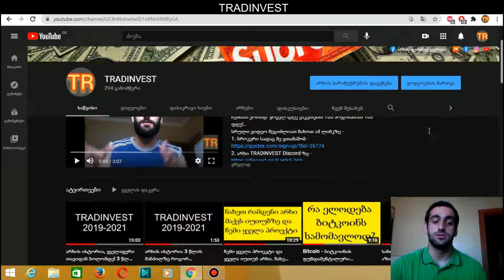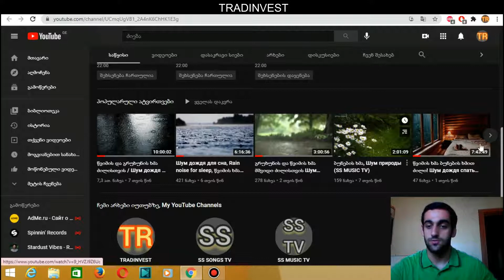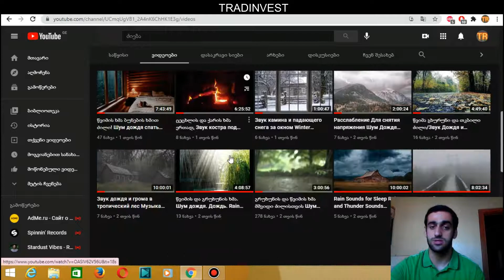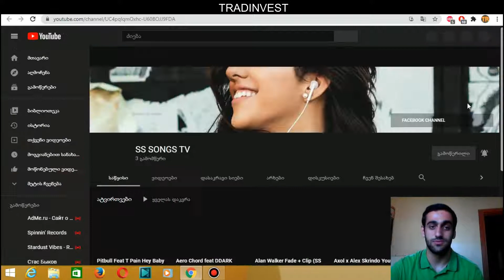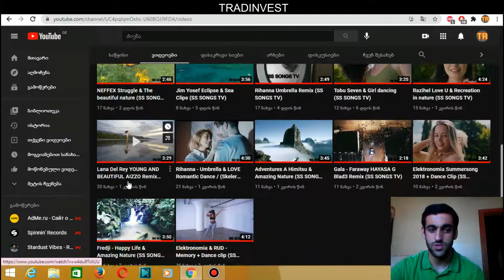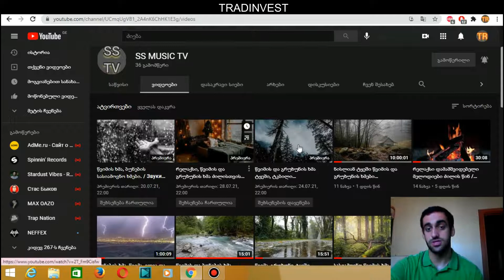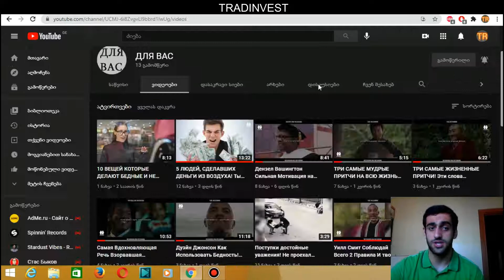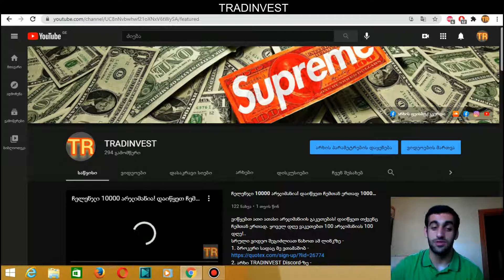მივდივარ სოფელში, დროებით. მანამდე უყუთ ამ არხებს. (TRADINVEST)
6. XRP-რიპლის გრაფიკი ნახეთ აქ

გეგმები:
1. 1 გამომწერი +
2. 10 გამომწერი +
3. 100 გამომწერი +
4. 1000 გამომწერი -
5. 100 ნახვა +
6. 1000 ნახვა +
7. 10000 ნახვა +
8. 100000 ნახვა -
9. 1 ვიდეო +
10. 10 ვიდეო +
11. 100 ვიდეო +

არხის აღწერა:
    მოგესალმებით ძვირფასო მეგობრებო და გამომწერებო, ჩემი სახელი და გვარი, შოთა შველიძე, თქვენ იმყოფებით არხზე TRADINVEST. ამ არხზე თქვენ ნახავთ მრავალ საინტერესო ინფორმაციას ინტერნეტში ფულის შოვნასთან დაკავშრებით, მაგალითად: ტრეიდინგს, ინვესტიციებს, კრიპტავალუტებს და სხვა... ეს არხი არის ნომერ პირველი მთელს საქართველოში ამ თემებთან დაკავშირებით!..
ასევე მე ვიდეოების გარეთ ვასწავლი ხალხს იმას რაც მე ვიცი ტრეიდინგში, უკვე გამოცდილებით 5 წელზე მეტი და ვაძლევ ხალხს იმის საშვალებას რომ თავიანთი კაპიტალი გაზარდონ ჩემი მოცემული სიგნალების სახით, ამისთვის კი მაქვს დახურული ჯგუფი სადაც ყველა მსურვრველს შეუძლია მოხვდეს რომელიც დამიკავშირდება და მოინდომებს ჩვენთან გაწევრიანებას, ასევე არის ღია ჯგუფი სადაც ყველა სიგნალის სტატისტიკა არის გამოქვეყნებული დახურული ჯგუფიდან და ნემისმიერ მსურველს შეუძლია ნახოს ჩვენი სტატისტიკა და ჩვენი პლიუს-მინუსი, უფრო მეტი ინფორმაციისთვის შეგიძლიათ მომწეროთ ჩემს პირად ფეიბუქზე რომელიც ყველა ვიდეოს აღწერაში არის მითითებული, გისურვებთ წარმატებებს. მადლობა ყურადგებისთვის...

საინვესტიციო საიტები, ბიტკოინი, ეფირიუმი, ლაიტკოინი, ოლიმპი, საუკეთესო და საინტერესო არხი ფინანსებზე, ბიტკოინი, ეფირიუმი, ლაიტკოინი, ბიტკოინ ქეში, რიფლი, სტელარი, ფინანსური სიახლეები, ქუოტექსი, ბინანსი, Binance, Quotex, Mycoins, მაიქოინსი,